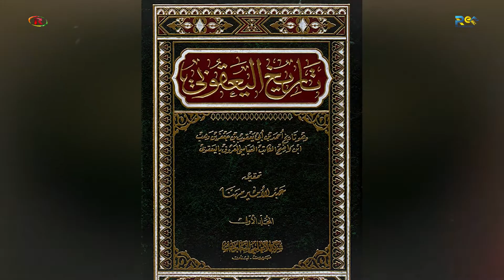GERYANA EL YEQÛBÎ LI WELATÊ KURDAN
رحلة اليعقوبي في بلاد الكرد